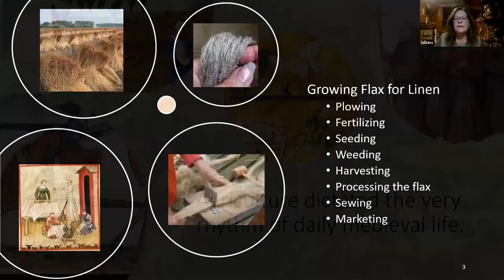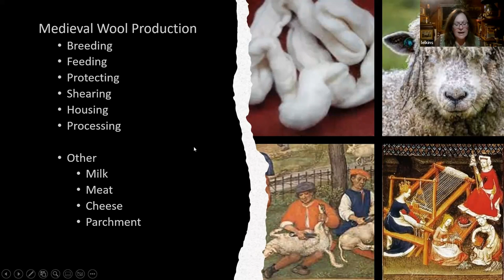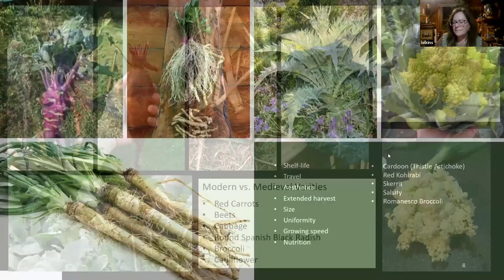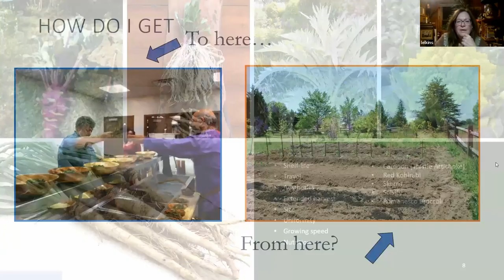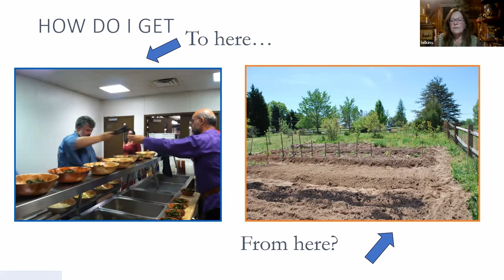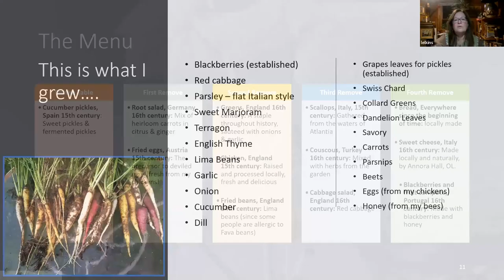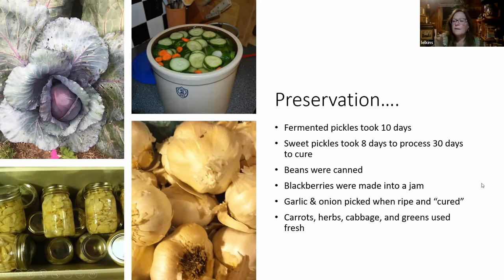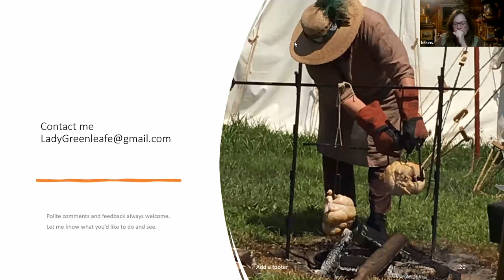Medieval Agriculture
In this Instructor Spotlight, Mistress Lorelei Greenleafe emphasizes the importance of agriculture during the Middle Ages and its relevance to this day. She elaborates on the crops that were cultivated during that period and which ones are still available to grow today. She encourages coordinating plantings with the objective of having a feast at harvest. Additionally, Mistress Lorelei Greenleafe promotes sharing crop-growing experiences through SCA groups and sponsoring competitions.